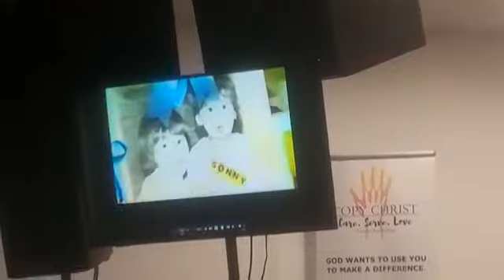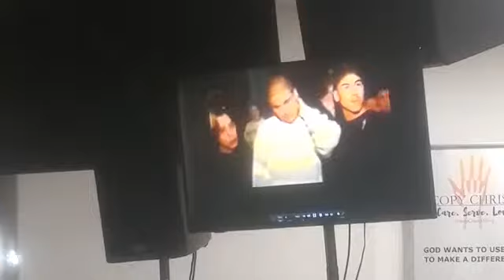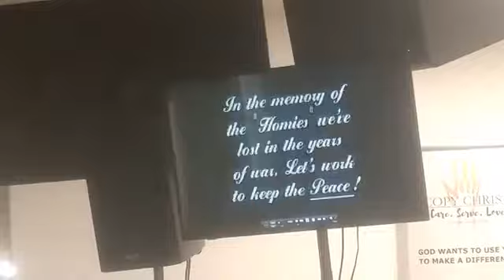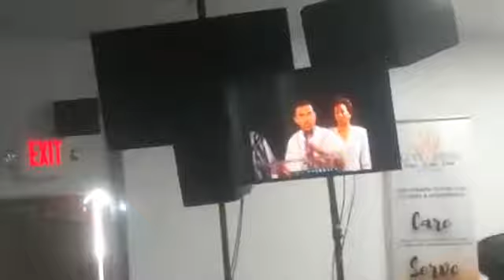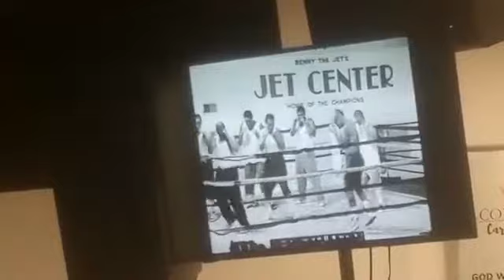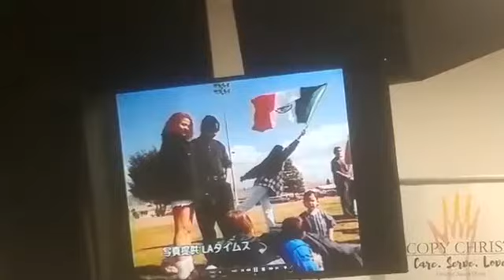Bro. Blinky Rodriguez speaking at Brewline this Morning 03-29-19